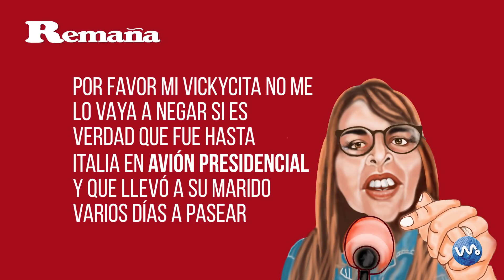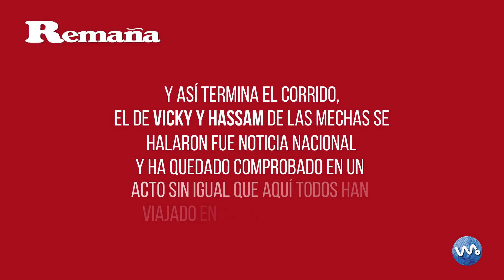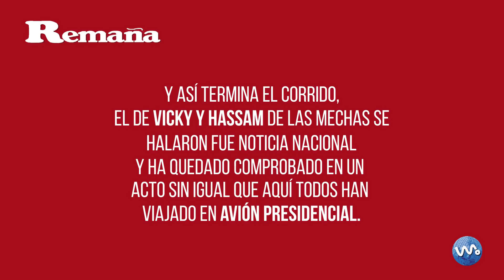El Avión Presidencial Rey Fonseca Ft Marisela del Castillo Lyric Oficial Corridos Prohibidos Vol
El impresionante agarrón de la periodista mas polémica de la radio en Colombia la hermosisima Vicky Davila y el Consejero Presidencial Para las Comunicaciones Hassan Nassar. Fue una batalla campal y lamentablemente no la pudimos musicalizar completa. Pero aquí Rey Fonseca y la cantante Marisela del Castillo hicieron una interpretación muy acertada de ese episodio simpatiquísimo de nuestra farándula criolla.